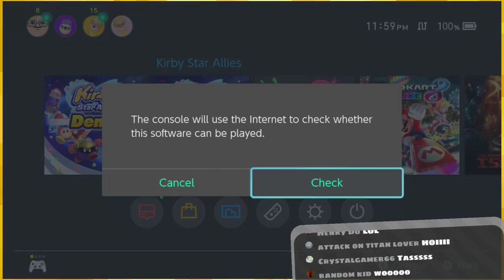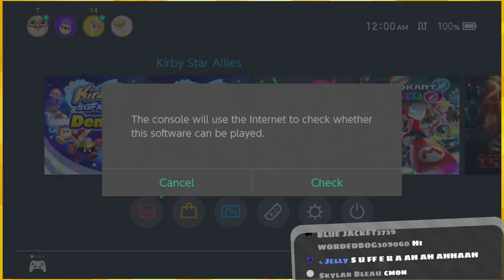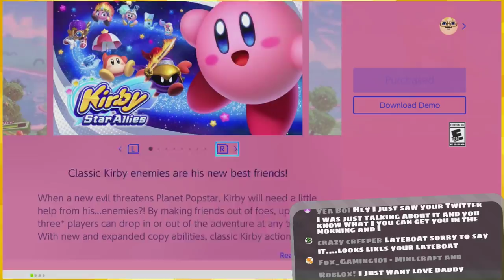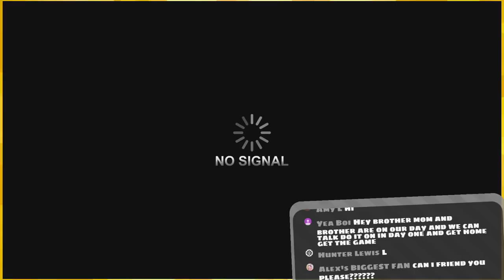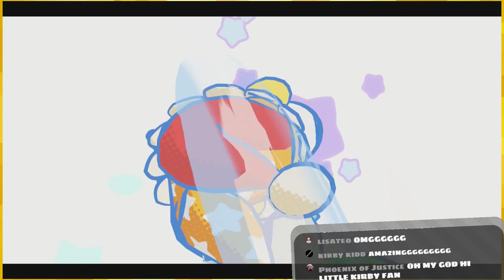Bonkr「Kirby Star Allies 💗 Ep1」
The Star Allies adventure begins! Poyo~!

:D